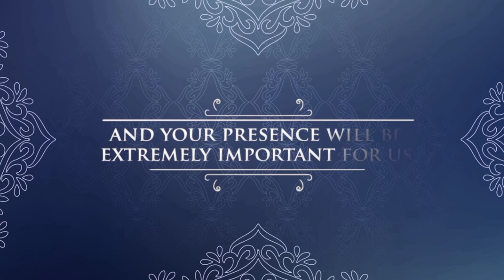wedding anniversary video editing with background #free blank //kinemaster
crushtech

lagn patrika video,lagna patrika video background,lagna patrika video editing,wedding invitation video whatsapp,wedding invitation video whatsapp status,wedding invitation video

Do not try to reupload this tutorial in YouTube
You can use this for making stories and for personal use
credits:- Music:- youtube library
©NOTE: All Content used is copyright to “Crush Tech”. Use or commercial Display or Editing of the content without Proper Authorization is not Allowed.